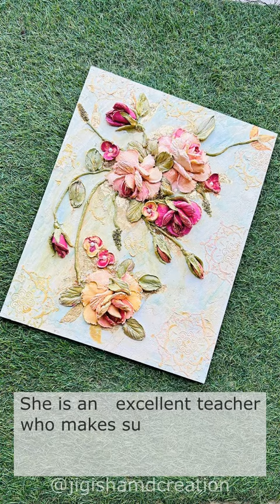REVIEW ABOUT STUDYING THE SCHOOL OF SCULPTURE PAINTING BY EVGENIA ERMILOVA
TECHNIQUE TRAINING
evgenia-ermilova.online/international